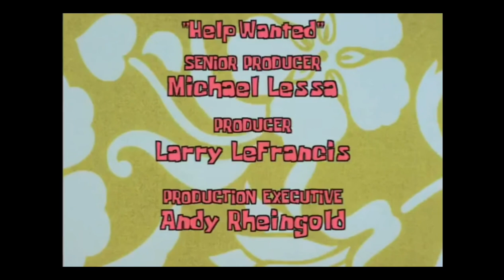The ''ordinary'' patty